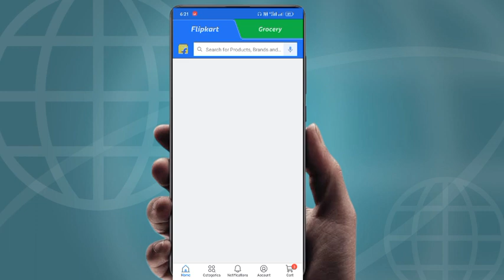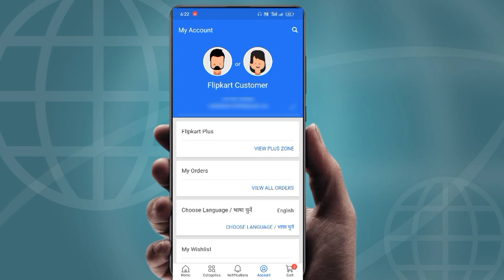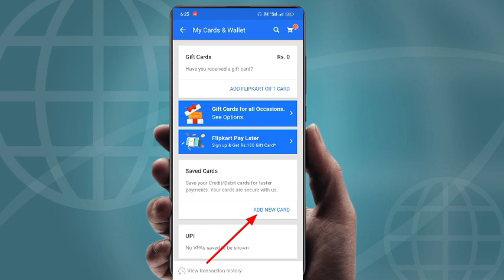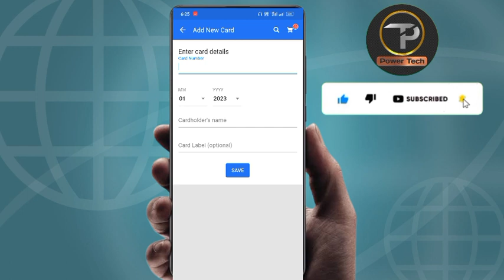Flipkart Me Bank Account Kaise Add Kare 2022 | How to add bank account in flipkart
FlipkartMeBankAccountKaiseAddKare 2022